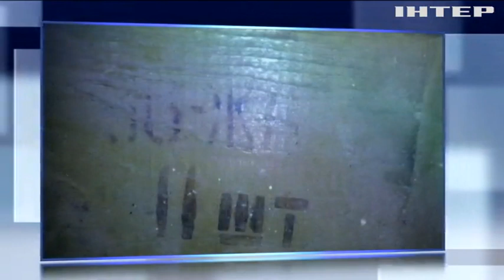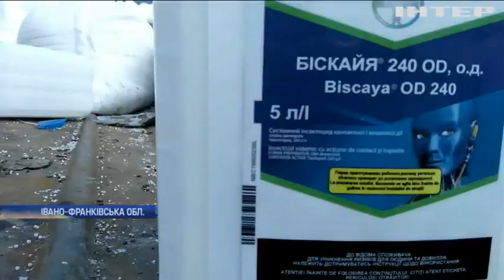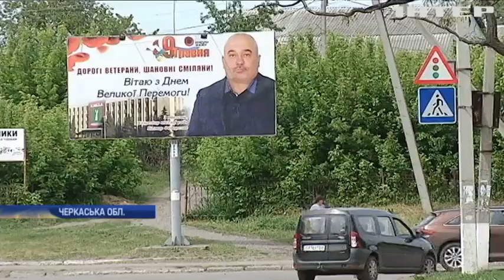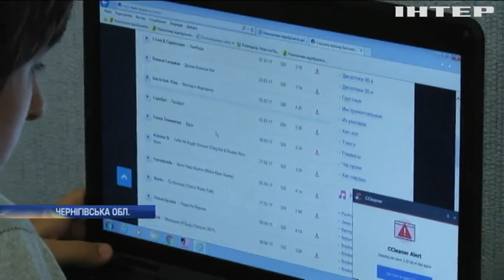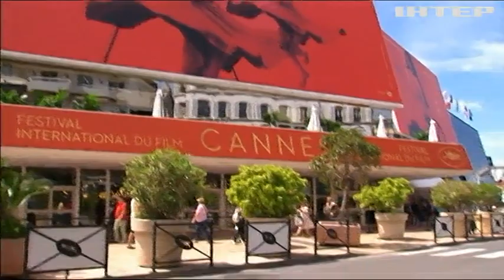Новости 12:00, выпуск за 17 мая 2017 года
Дивіться у випуску: В Європарламенті сьогодні підпишуть безвіз; Неподалік Донецька російські окупанти обстріляли власний опорний пункт; На Закарпатті демобілізований учасник АТО кинув у кафе бойову гранату; На Прикарпатті селяни повстали проти фермера-отруювача; В Джелалабаді терористи захопили державну телерадіокомпанію; Трамп і Ердоган не дійшли згоди кого на Близькому Сході вважати терористами; Трамп передав Росії секретні дані ізраїльської розвідки; В США від торнадо загинула людина; У російському Волгограді від вибуху газу загинуло 4 людей; Принцеса Японії відмовилася від титулу королеви заради шлюбу.